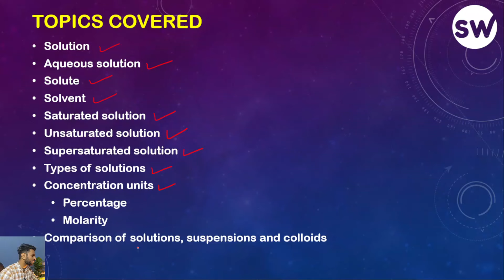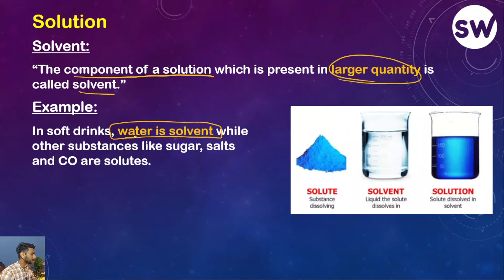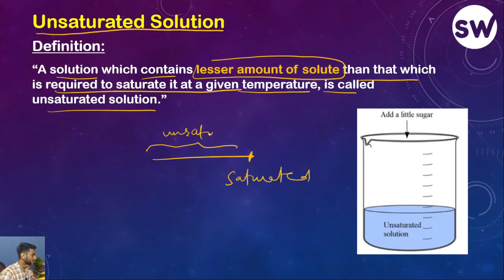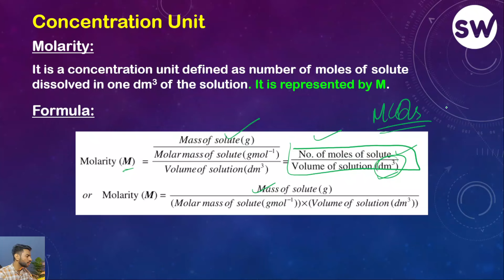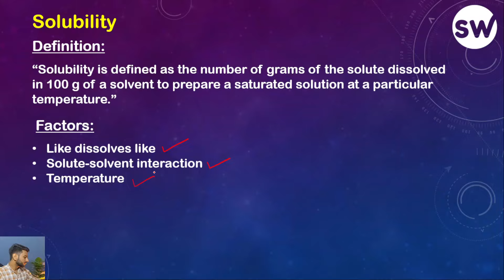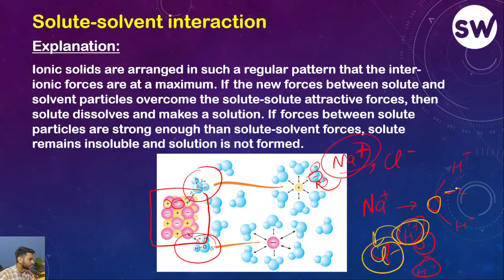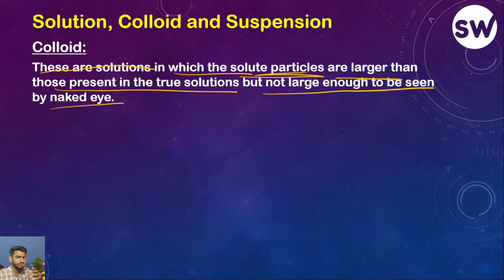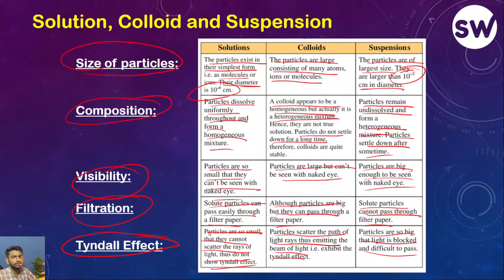9th Class Chemistry | Chapter #06 | Solutions | One Shot Lecture | Faizan Tanveer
9th Class Chemistry | Chapter #06 | Solutions | One Shot Lecture | Faizan Tanveer

⚡➖➖➖ Social Handles ➖➖⚡